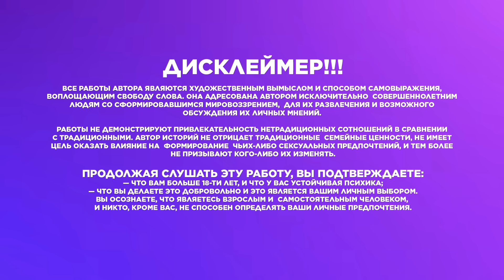ПАПОЧКА НА ПОЛСТАВКИ Часть 10-11 (сокращенная) | Озвучка фанфика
ДИСКЛЕЙМЕР!!!